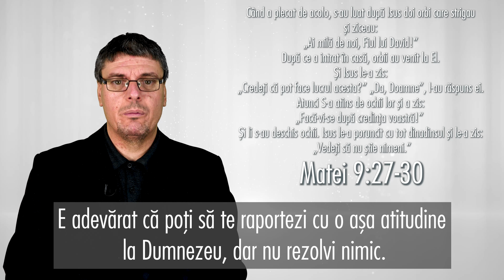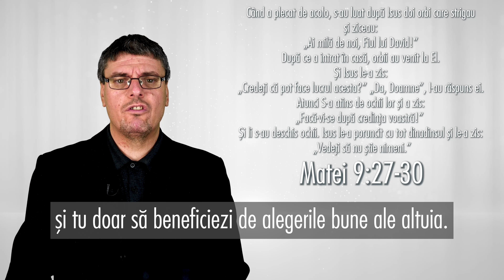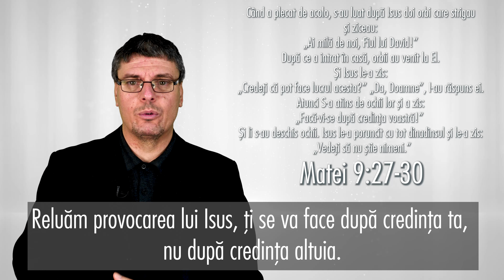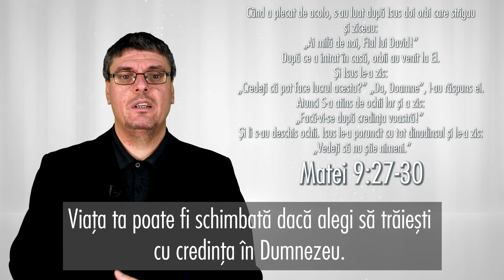Promisiunea Zilei, 16 februarie, cu Cornel Cristea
Dumnezeu are o promisiune minunată pentru tine în fiecare zi - primește-o prin mesajul transmis de pastorii Bisericii Adventiste de Ziua a Șaptea din Muntenia.